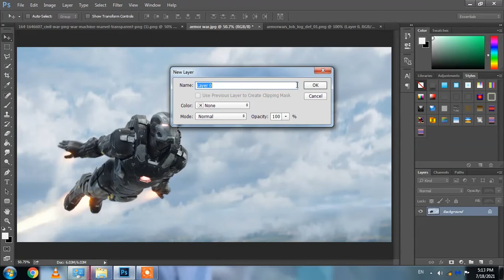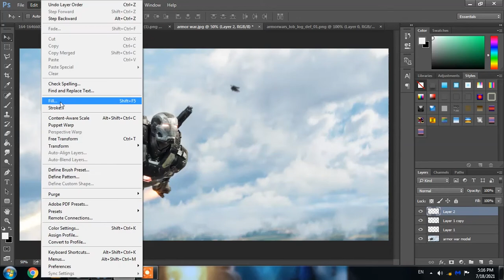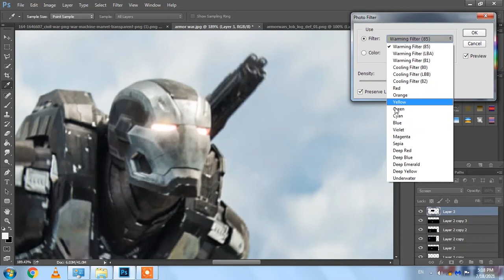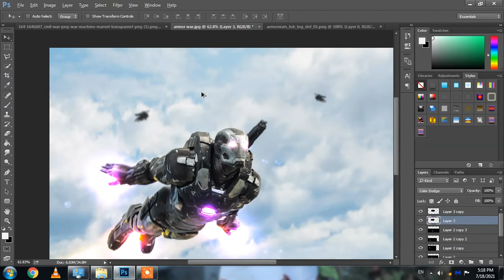Armor Wars: Official Trailer Photo Editing In Photoshop #1 | Armor Wars Marvel Official Trailer 2021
About:
Armor Wars Official Trailer Photo Editing In Photoshop Tutorial | Armor Wars Marvel

2.Background Cutting -Link
RemoveBG.Net